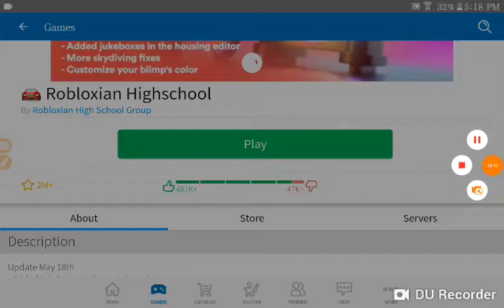Im playing robloxian school in roblox